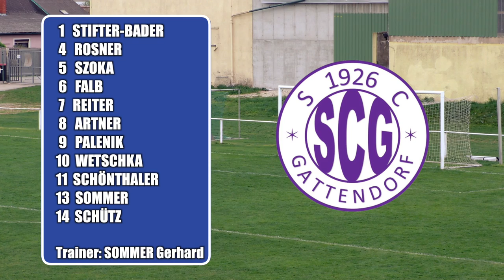U14 GATTENDORF - U14 NEUSIEDL / WINDEN 15.4.2018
U14 Nord A "F" - 4.Runde